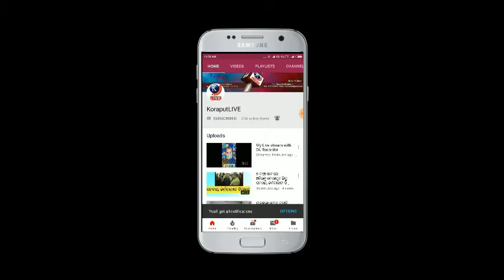ଧାନ ମଣ୍ଡି ଅଚଳାବସ୍ଥା ପାଇଁ ବିଜେଡ଼ିକୁ ଦାୟୀ କଲା ବିଜେପି || ବରିଷ୍ଠ ନେତା ଅନୁପ ପାତ୍ର ରଖିଲେ ପ୍ରତିକ୍ରିୟା